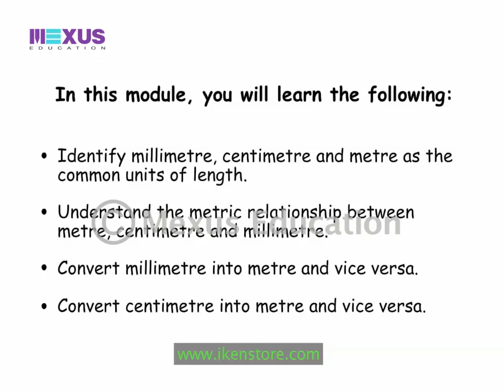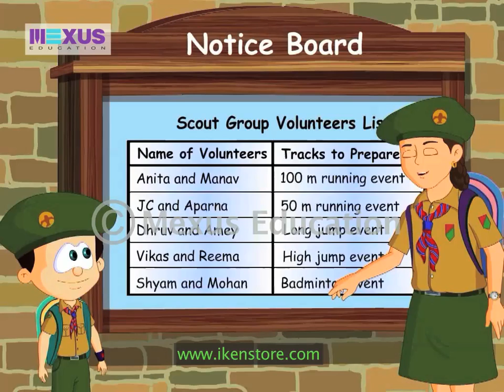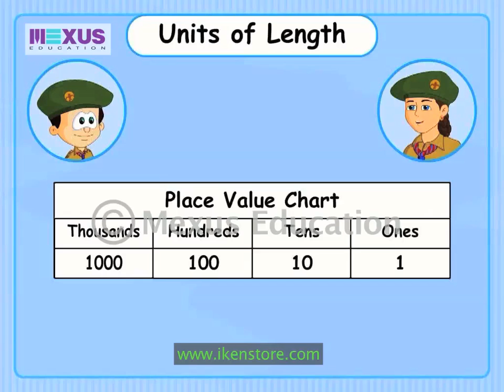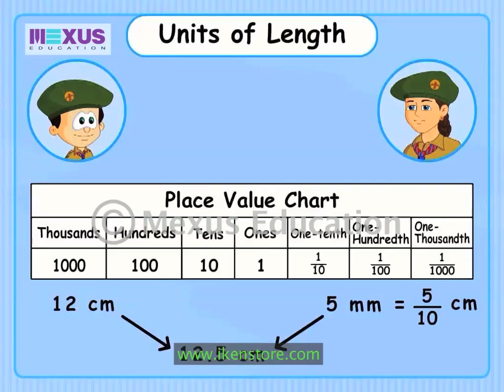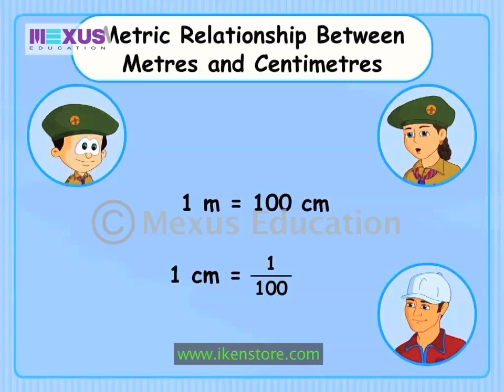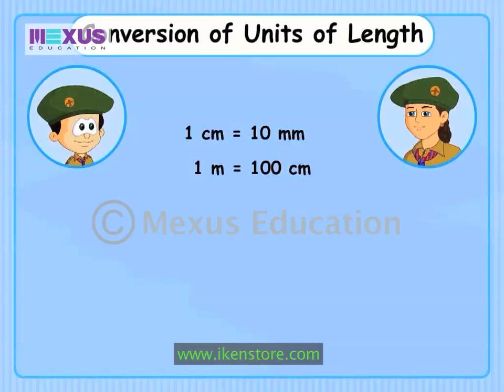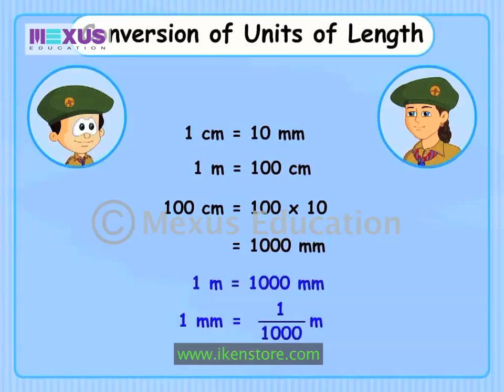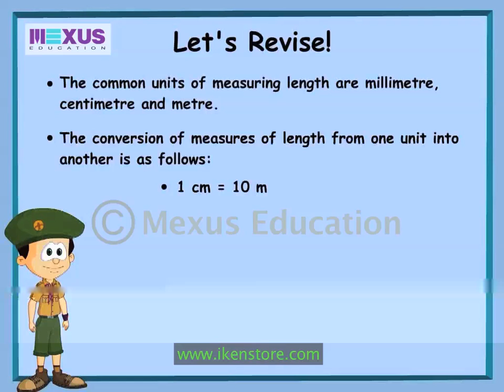Math Learning: Learn Common Measures of Length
In the next lesson of maths learning you will learn about measures of length and about its units. The characters in the video do various activity and teach you all about the units of length and how to measure something.
Don't miss to share this with your friends! Share your feedback with us.